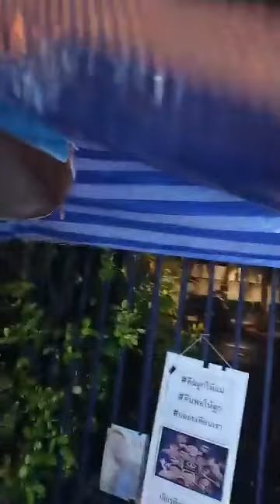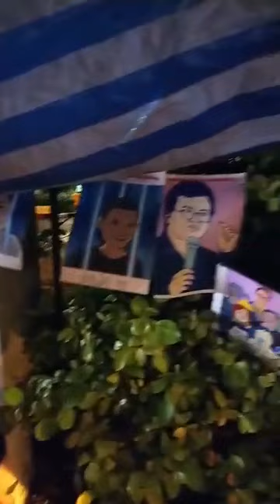สัมภาษณ์ ป้าเป้า มวลชน ทำไมต้องมาม็อบ ? แอนนี่มหาวรรณ ปล่อยเพื่อนเรา ยกเลิก112 หน้าศาล Apr 23